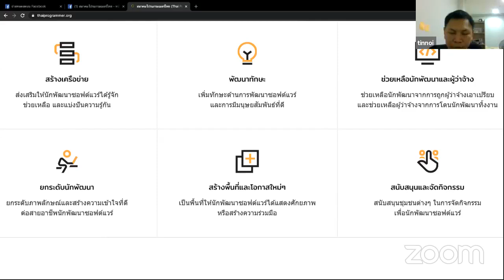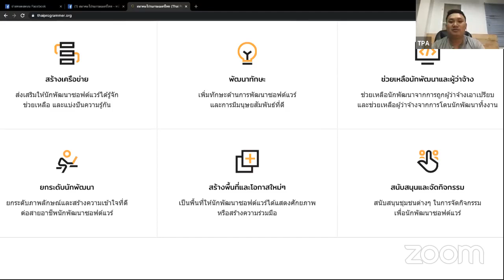เสวนาสบายๆ กับสมาคมโปรแกรมเมอร์ #1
- เกี่ยวกับอาชีพสายโปรแกรมเมอร์ , แชร์ประสบการณ์ ฯลฯ
- ความรู้อื่น ๆ ที่ควรศึกษาเพิ่มเติม สำหรับโปรแกรมเมอร์
(คณิตศาสตร์ , อังกฤษ , Digital marketing)

- อนาคตของโปรแกรมเมอร์ และอาชีพสายโปรแกรมเมอร์
- เกี่ยวกับการ live และสมาคม
- อยากให้สมาคมจัดกิจกรรมอะไร เพื่อให้สมาชิกได้มีส่วนร่วม
- อยากให้จัดบ่อยแค่ไหน วันไหน เวลาไหนที่สะดวกร่วม